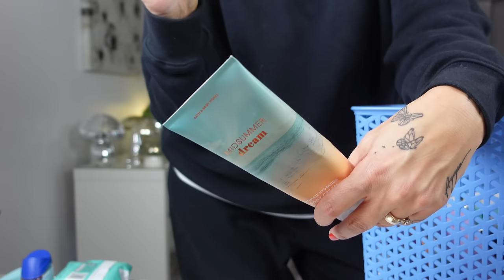VLOGMAS DAY 23 & 24-EMPTIES, SICKS KIDS & LAST MINUTE SHOPPING!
Sorry the vlogs are behind...my kids all have covid ugh. Christmas festivities were cancelled until next week...everyone is in damn quarantine. Things have been a little hectic sorry! Oh and the Ilia skin tint...no good for me. Made me was too dewy. It is getting returned. We'll chat more about it soon!